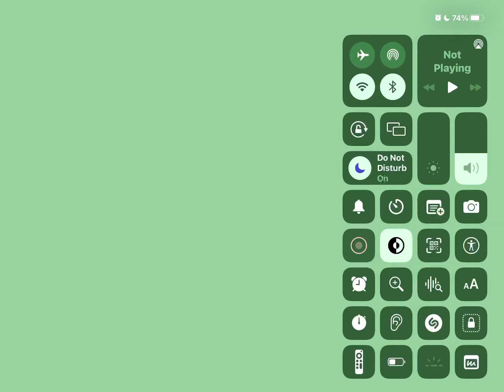My wifi died yesterday so I played red ball 4